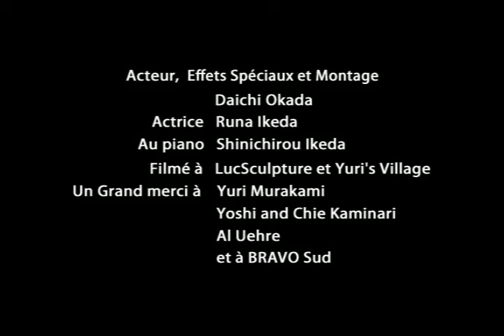Télépathie by Luc Bihan with audio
Acteur, Effets Spéciaux et Montage Daichi Okada
Actrice Runa Ikeda
Au piano Shinichirou Ikeda
Filmé à LucSculpture et Yuri's Village
Un Grand merci à Yuri Murakami, Yoshi and Chie Kaminari, Al Uehre et à BRAVO Sud

La télépathie (du grec tele (distance, loin) et patheia (sentiment, ce que l'on éprouve) désigne un hypothétique échange d’informations entre deux personnes n’impliquant aucune interaction sensorielle.
En 2003, j'ai expérimenté la télépathie lors de deux occasions.
La première fut de communiqué avec mon fils de 15 ans (en pleine tourmente) pour le rasurrer de mon soutient et l'inviter à me rejoindre au Canada. Par la suite j'eu la confirmation qu'il allait bien mieux.
Peux de temps après je fis mentalemement la paix avec sa mère qui jusqu'alors me rendit la vie trés difficile. Depuis notre relation est devenue constructive et concidérée
Dans les deux cas ce fût de l'amour que je transmis de Toronto à Paris.

"Demandé à l'univers et l'univers vous le donnera"

En espèrant que mon court métrage vous plaira
Paix,
Luc Bihan
Paix, amour et fraternité